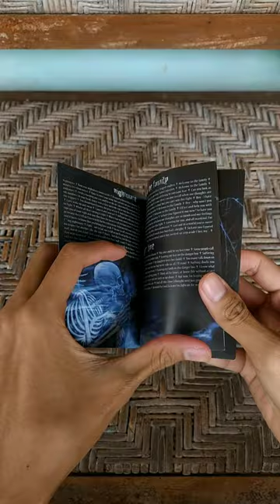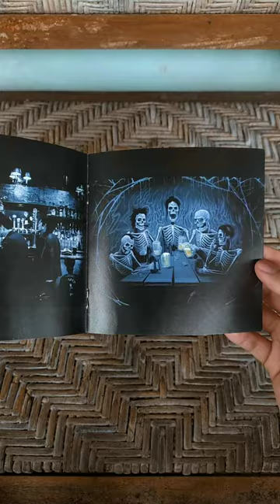unboxing CD avenged sevenfold nightmare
unboxing kaset cd
avenged sevenfold danger line
avenged sevenfold welcome to the family
avenged sevenfold indonesia
avenged sevenfold real drum
koleksi rilisan fisik
koleksi cd album
koleksi kaset
koleksi ahmad dhani
toko kaset cd
berburu rilisan fisik
record store day indonesia
berburu kaset jadul
toko kaset blok m
kaset pasar loak
tips kaset pita
cd collection